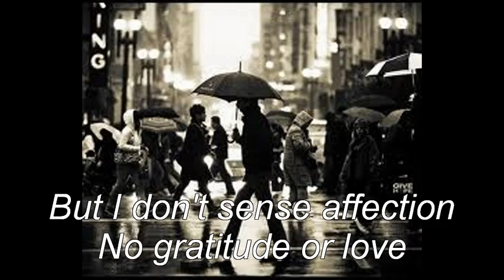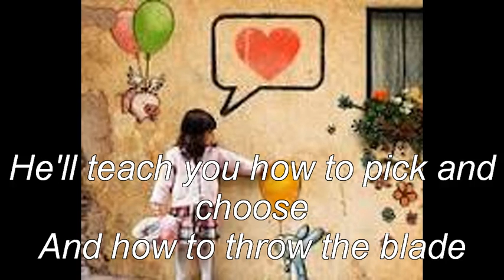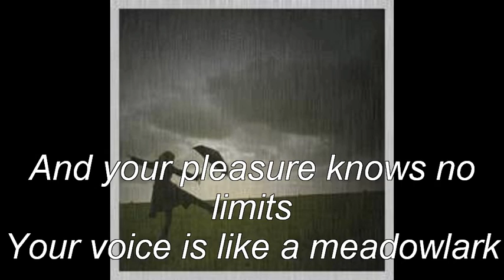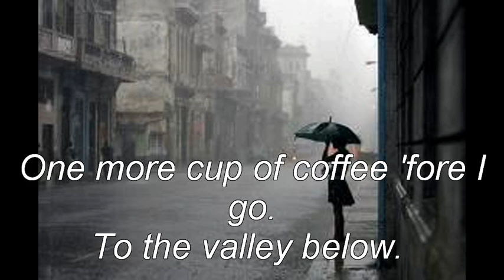Frazey Ford-One more cup of coffee(Bob Dylan Cover)